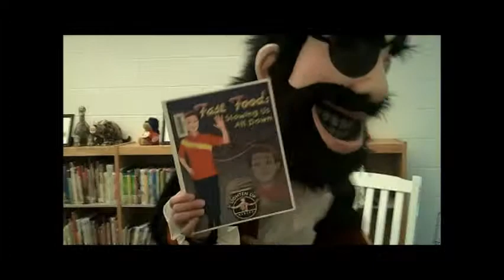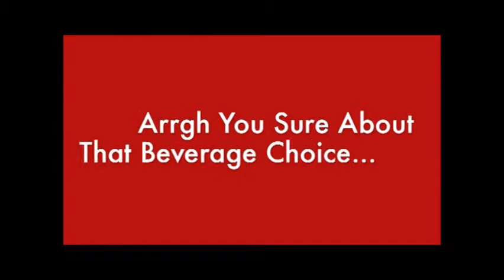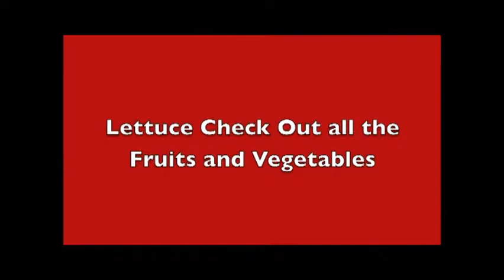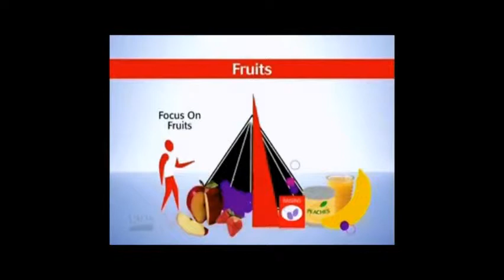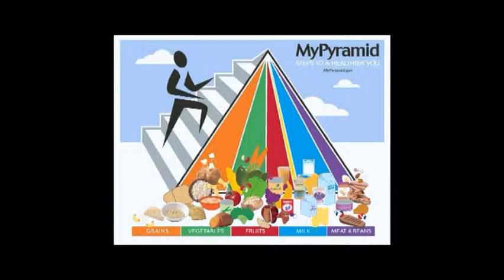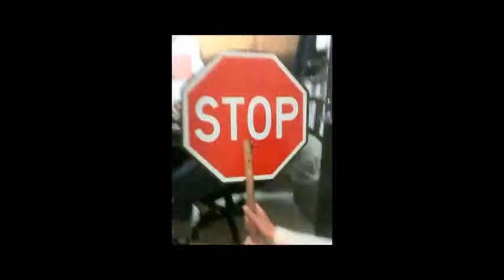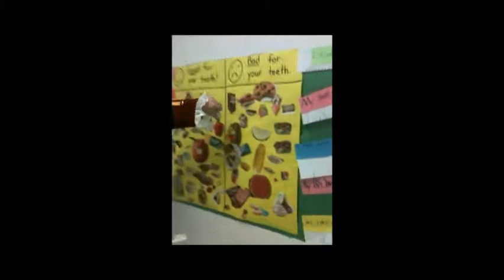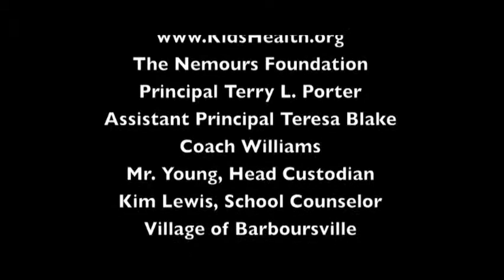Captain D'Ville Vol. 1 The Day in the Life of a Healthy Pirate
Educational video on nutrition and fitness for elementary school kids.